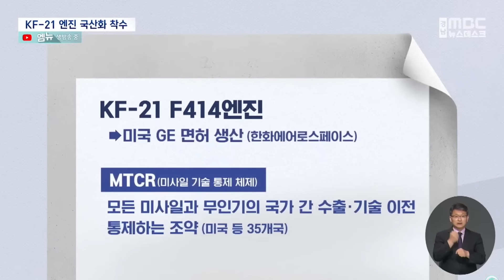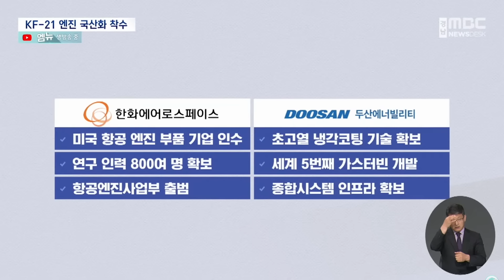수출 까다로운 KF-21 '엔진 국산화' 착수 [뉴스.zip/MBC뉴스]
00:00 KF21 엔진 국산화 시동‥ 3조 원 이상 투입 (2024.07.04/뉴스데스크/MBC경남)
02:12 중동 노리는 K-방산‥핵심 부품도 국산화 (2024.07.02/5시뉴스와경제/MBC)
03:48 KF-21 20대 첫 생산 계약 체결 (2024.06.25/뉴스데스크/MBC경남)